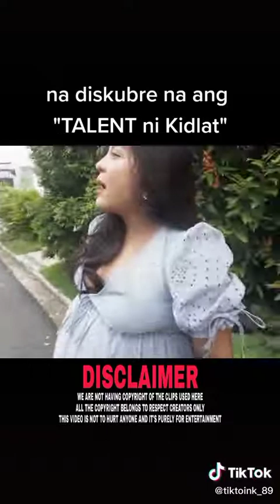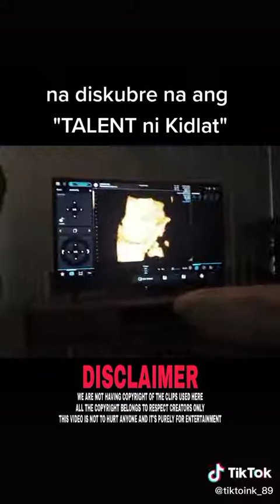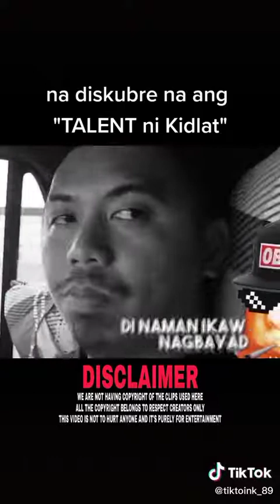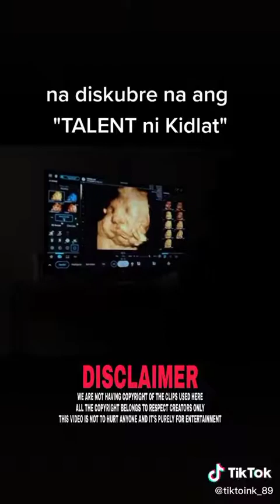Cong tv alam na kong ano talent ni KIDLAT!